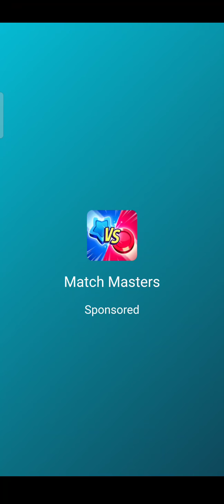SOCCER ROYALE - OP GAMEPLAY II EPIC WINS !!! - SOCCER ROYALE #20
Watch us play this Amazing Game which is a perfect blend of Two Epic Games - CLASH ROYALE & SOCCER STARS.
In this match you will see how by the use of cards and skills we defeated off enemies.

📱APP DESCRIPTION

Soccer Royale - Free

Make your grandma proud and beat your friends playing the craziest strategy football royale game!

Prepare yourself for the best football royale! Become a soccer star and defeat real-world opponents in 1v1 clash games.

Soccer Royale is a free strategy football game, compete alongside your clan in online clash games vs players from all over the world. Unlock new clash heroes for your team, select your favorite cards and become the champions of the football clash!

Be Social

Join a club. Chat with your friends in game and become the best team worldwide. You can exchange cards too.

Play vs Friends

Challenge your friends to PvP football matches and show them who’s the G.O.A.T

Upgrade your Characters

Level up your players to achieve new abilities and progress through divisions and stadiums to unlock epic characters.

Select your Line-up

Make a selection of your favorite characters that fits your strategy to help you progress faster on career mode and achieve great rewards!

FEATURES

- Play against friends in multiplayer football matches
- Gather unique characters and upgrade them to make them more powerful
- Strike and score incredible goals
- Play in competitive soccer leagues and promote to the next division.
- Online Multiplayer PvP football
- Join or create a club, chat with the others and rise in the ranks.